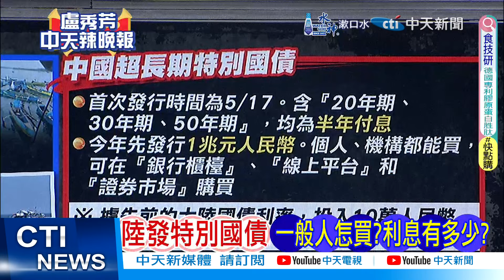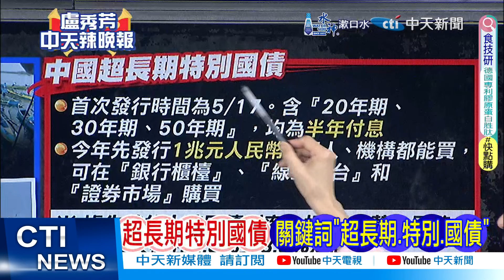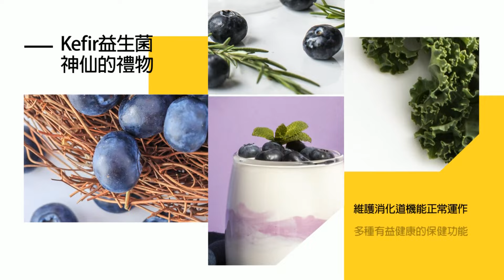【每日必看】韓外長訪華兩日 與王毅會談近4小時 韓方提3要求｜陸特別國債班 李強:支持「兩重」建設｜辣晚報